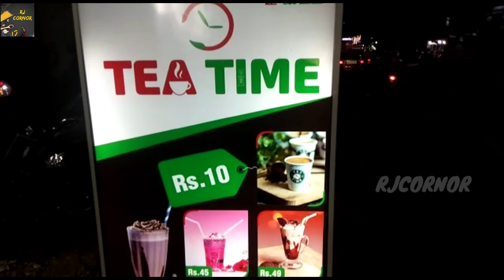வாங்க ஒரு டீ குடிக்கலாம் பாஸ்|Tea time Bakery|Rjcornor vlog|in Tamil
In this bakery offers veritys tea,snacks, juices and shakes etc...

Location:Singanalloore ,kamarajar nagar